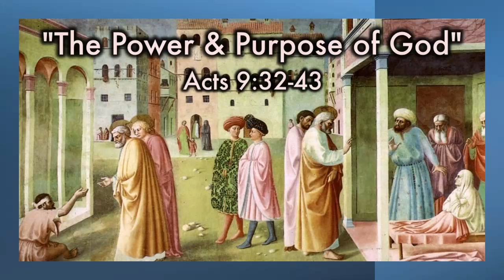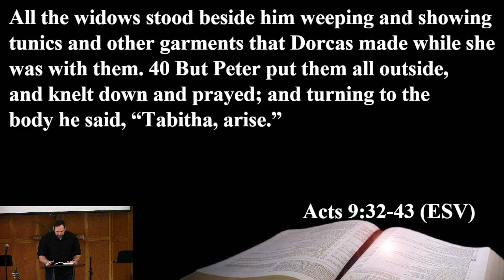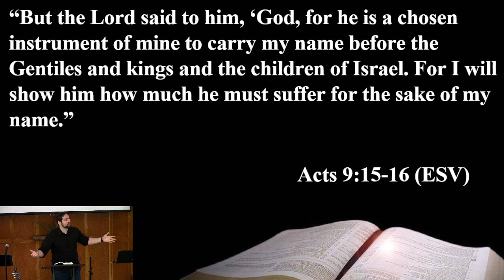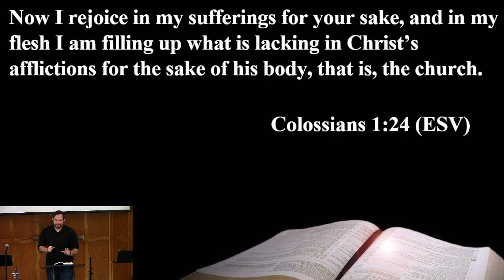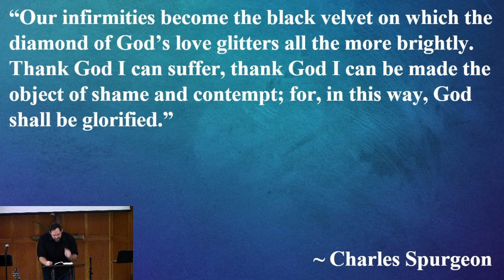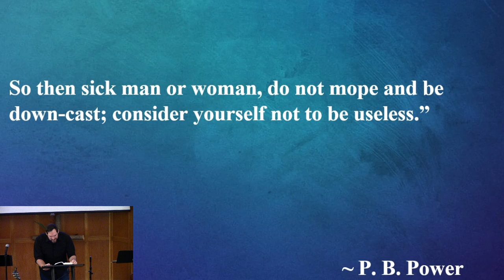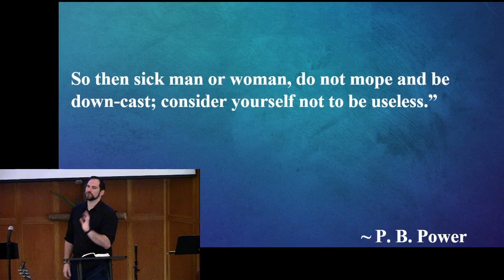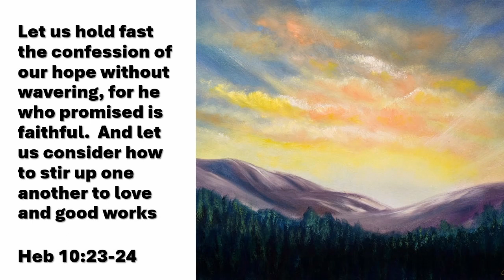"The Power and Purpose of God" Sunday 2024 April 21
Book of Acts Series, Part 18
Acts 9:32-43
Pastor Jake Buss Preaching